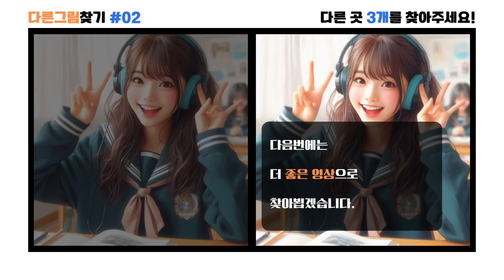EP.024 스튜어디스 - 영상 [브레인연구소] [브레인 집중력 퀴즈 다른그림찾기 틀린그림찾기 치매예방 그림 사진]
90초안에 다른 곳 3개를 빠르게 찾아보세요.
총 다섯 단계의 문제가 준비되어 있습니다.
그럼 행운을 빌어요!
✅ 다른그림찾기(spot the difference)
두개의 그림을 비교하여 서로다른부분을 찾는 퍼즐게임으로
집중력, 기억력, 관찰력, 인지력 향상에 도움을 주는 게임입니다.
0:00 다른그림찾기 OP
00:26 1번 문제
01:58 1번 문제 [정답]
02:08 2번 문제
03:40 2번 문제 [정답]
03:50 3번 문제
05:22 3번 문제 [정답]
05:32 4번 문제
07:04 4번 문제 [정답]
07:14 5번 문제
08:46 5번 문제 [정답]
08:56 다른그림찾기 ED

ℹ️ Info.
⚙️ 편집 : CapCut, Canva, Photoshop, Dall-e3, ChatGPT
🎼 음악 : CapCut
🎤 음성 : CapCut